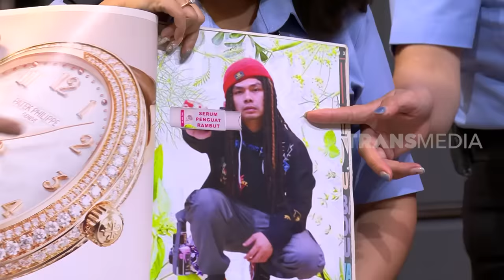[FULL] AYU GANI BIKIN WENDI TERGODA JADI MODEL LAGI | LAPOR PAK! (09/05/23)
LAPOR PAK!